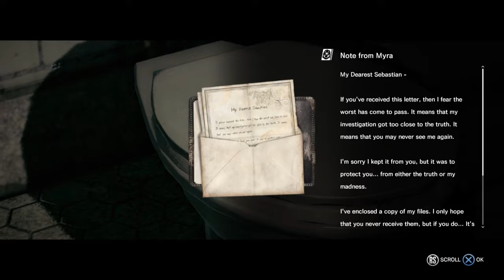The Evil Within - Part 19 - What's Kidman Doing?!